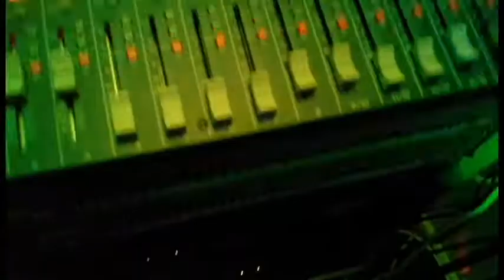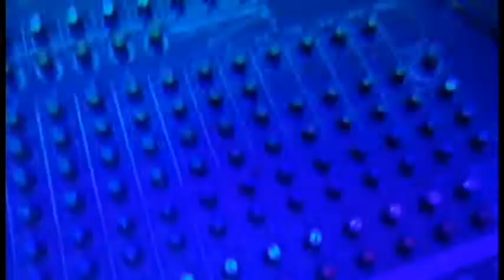Paradise Flats and Cross The Line Live At The Green Table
Theses party night just keep getting better and better. Thanks to Fiona, Mental Thunder, Mark James, The Back packers ,Paradise Flats and Cross The Line to end the night.